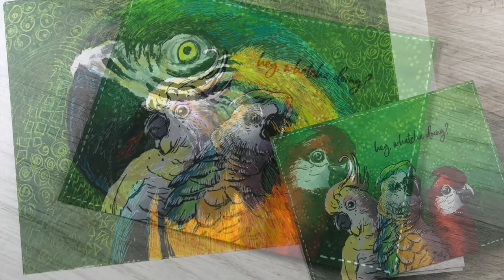How to draw a Parrot in Oil Pastel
I have a thing for parrots, so even though the stamps are (I think?) cockatiels, I went the parrot direction anyway! I wrote a children's story decades ago that I have yet to illustrate about the rainforest - and a parrot would be one of the characters. Blog post with more info and pinnable images

Faber-castell Oil Pastels Set of 50
Sennelier Oil Pastel Sketchbook